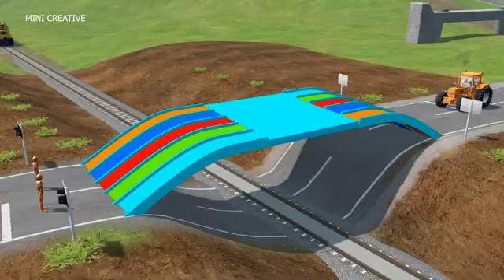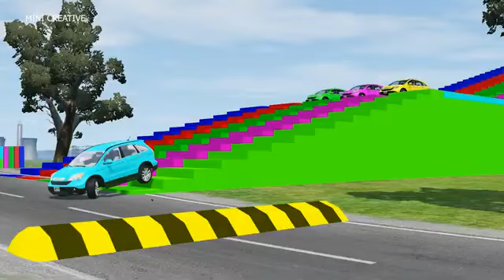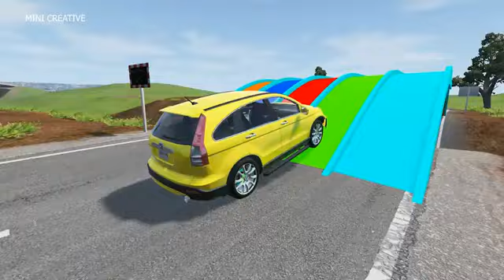Double Flatbed Trailer Truck vs Speedbumps Train vs Cars Beamng.Drive#apple#shorts#short#banana#draw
Double Flatbed Trailer Truck vs Speedbumps Train vs Cars Beamng.Drive 1Double Flatbed Trailer Truck vs Speedbumps Train vs Cars Beamng.Drive#apple#shorts#short#banana#drawTRANSPORTING DODGE CARAVAN CARS & FOOTBALL BALLS WITH ISUZU TRUCKS - Farming Simulator 22TRANSPORTING MINI SOCCER BALLS WITH TOYOTA CARS & JCB LOADERS - Farming Simulator 22Cars Lightning McQueen Color Book कार्स लाइटनिंग मैकक्वीन कलर बुक Buku Warna Cars Lightning McQueenTRANSPORTING JEEPS, RUBICON, HUMMER, YAR & LAND ROVER WITH BUSES - Farming Simulator 22Double Flatbed Trailer Truck vs Speedbumps Train vs Cars Beamng.Drive 001Ice Cream Park Song - BillionSurpriseToys Nursery Rhymes, Kids SongsDisneyPixar Cars/Gadi Lightning McQueen in real life! 😍😲🫣  trendingFunny Baby Reaction to Duckling in the Pool shortvideo drawing forkidsbaby eating chocolate cake 📽️ mommeh_dearestDouble Flatbed Trailer Truck vs Speedbumps | Train vs Cars | Tractor vs Train | BeamNG.Drive Funny Baby Reaction to Duckling in the Poolbebi 🌺🖤 cute 🥰 bdtiktokofficial 4k xmlpreset  🙈🌺🖤🌺cute baby dance💃🕺funny baby laughing ||| funniest baby videoDouble Flatbed Trailer Truck vs Speedbumps | Train vs Cars | Tractor vs Train | BeamNG.Drive Looking for Disney Pixar Cars On the Rocky Road : Lightning Mcqueen, Cruz Ramirez, Francesco, Storm